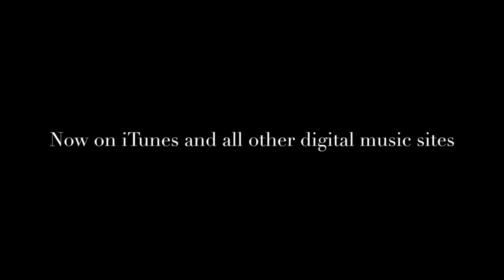Clymax "Blasting Off" Houston Rockets Theme Song (Official Music Video)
Music video by Clymax - "Blasting Off," a Houston Rockets theme song.